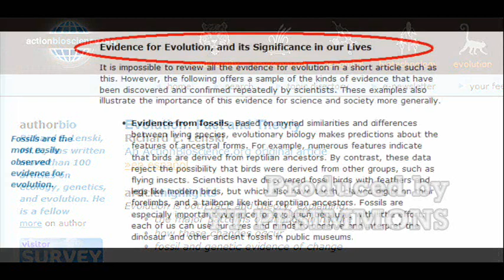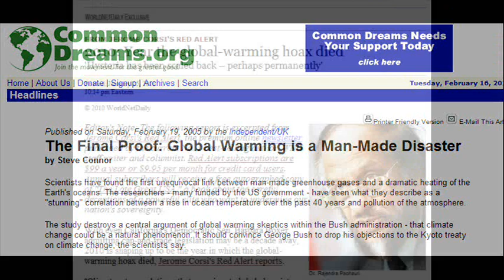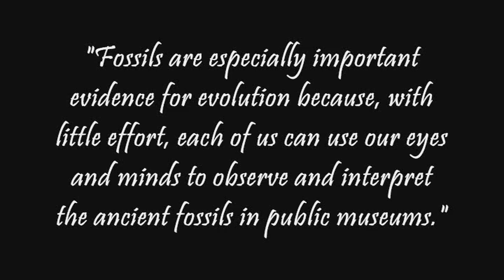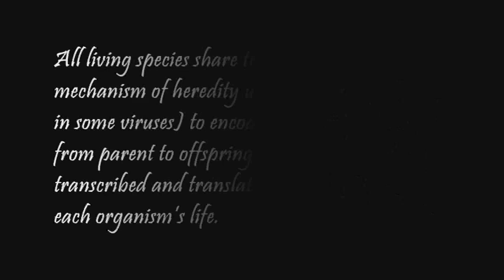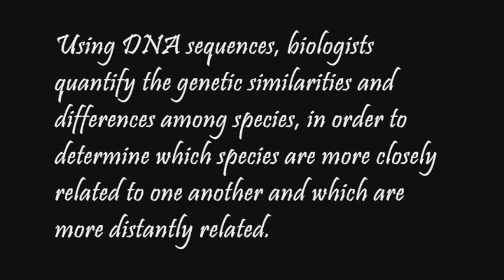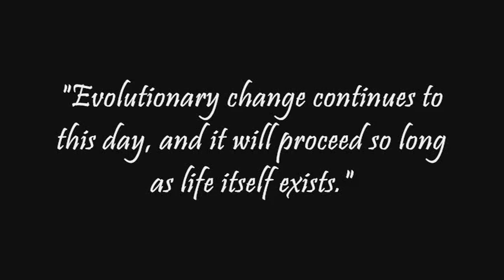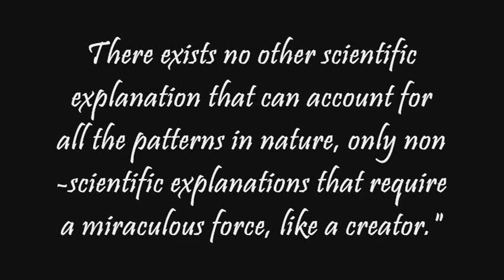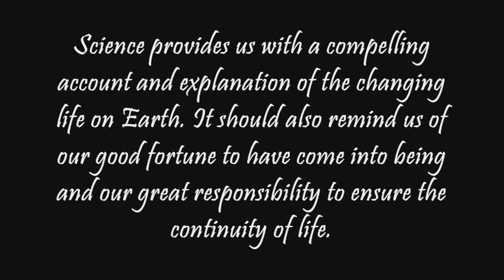TOP THREE EVIDENCES for EVOLUTION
The 3 top evidences for evolution according to an Evolution expert Scientist.  ENJOY!